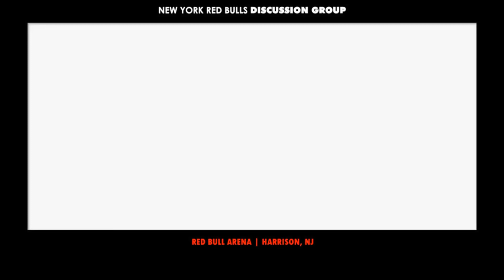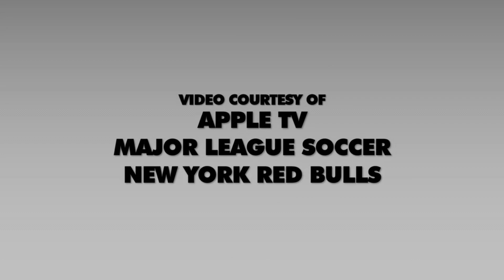NYRBDG: The Podcast - Episode 104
In a fully loaded show this week, Lanre, Mark, and Garry review what went right and wrong in Harrison. Special Guest Bob Ventimiglia talks about how Sports Gambling can make a difference with MLS and provides a special announcement. Plus, all of the Red Bulls II, Gotham FC action, and all those tremendous hot takes from the live audience.